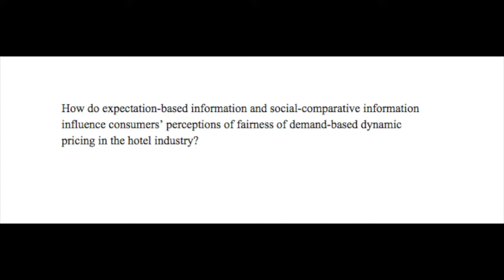What NOT to do on your EXTENDED ESSAY | my EE mistakes and advice!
The Extended Essay is dreaded by many IB students and I am certainly no exception. I had a pretty bad experience writing my EE (even to the point where I considered dropping out of IB!), but I persevered through those essay struggles. In this video, I share my tips and advice about EE topic selection, organization, research, writing and editing so you can avoid the mistakes I made!

Hi! My name is Lilia. On Ivy Lilia, I post weekly and enjoy sharing about my experiences with college applications / admissions, the Ivy League, the International Baccalaureate programme, Cornell University / The Hotel School, and more!